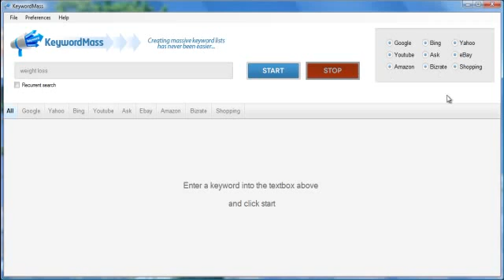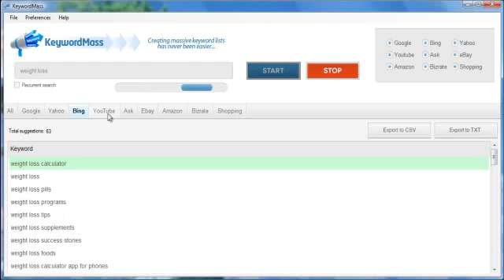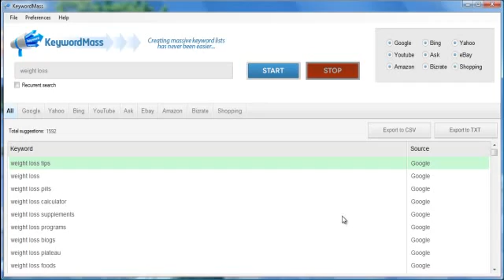Keyword Mass | Best Keyword Research Software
Keyword Mass will research "mass" amounts of Keywords that Google believes are relevant to your search keyword.  And then it does keyword research again with mass keyword results from the first run.  This Keyword Mass process continues multiple times so that you end up with thousands (Keyword Mass) of relevant keywords that Google wants you to use in your content that will help you rank higher in the search engines.  The Keyword Mass system has been proven over and over again!

Keyword Mass Video
Keyword Mass Review
Keyword Mass Software
Keyword Mass